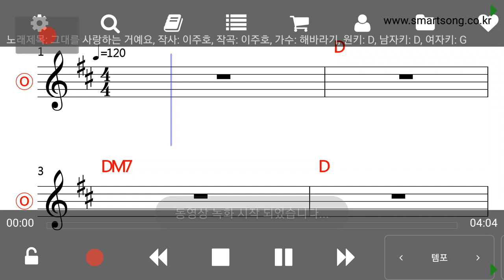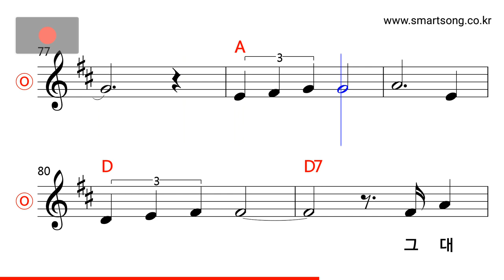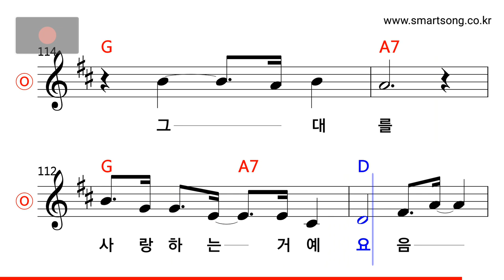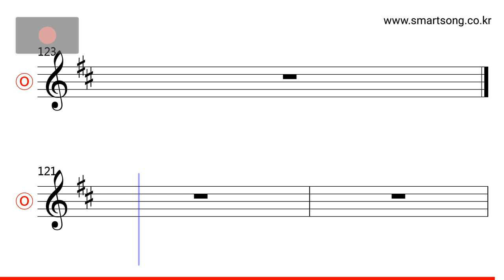해바라기 - 그대를 사랑하는 거예요 MR